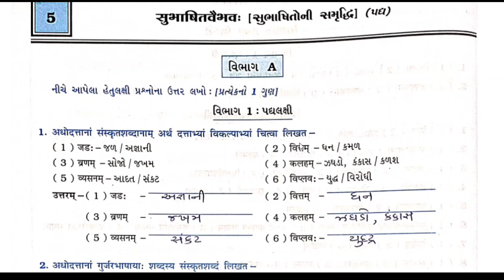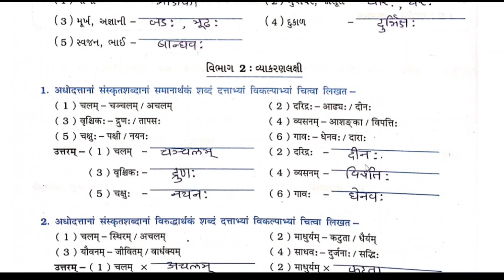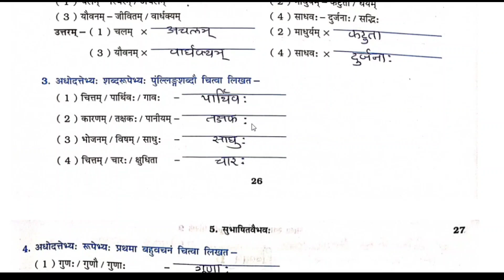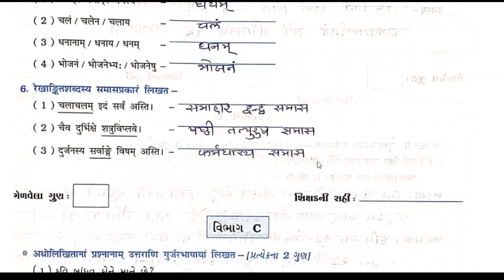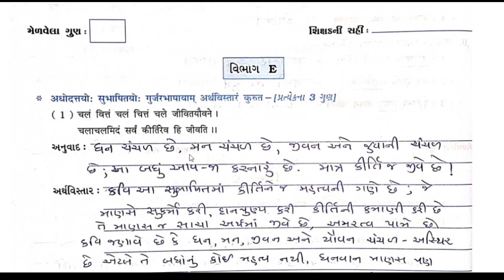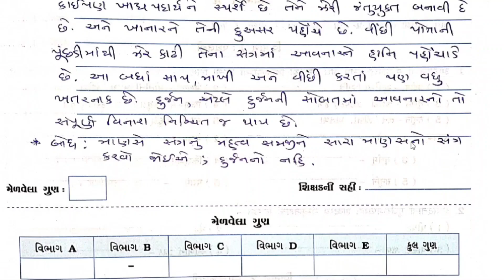std 9 sanskrit chapter 5 swadhyay pothi